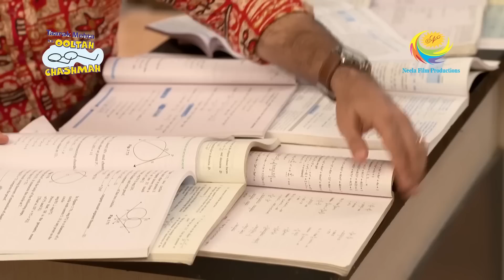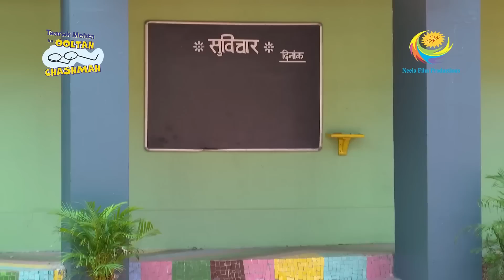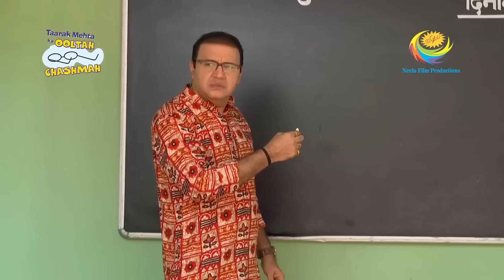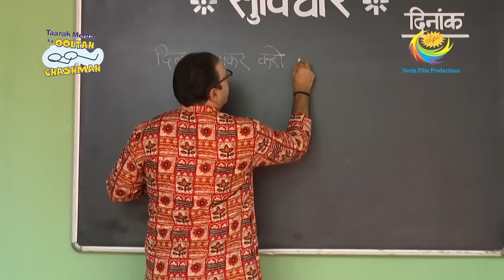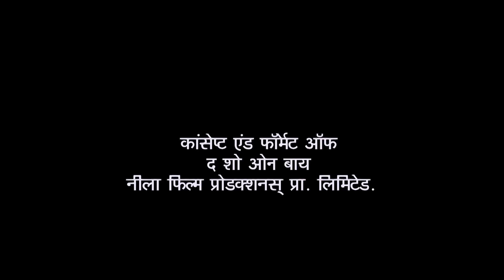Does Jethalal Take A Vow On Not Leaving Gokuldham? | Taarak Mehta Ka Ooltah Chashmah | Jetha Rocks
All the gents of Gokuldham Society goes to Abdul's shop for Soda Party. Where Abdul tells them that today's party will give by Jethalal. Everyone is curious to know the story behind the party. Just then Jethalal comes and shares his happiness. He feels glad after inauguration of his new shop. What will happen next?

Show Name: Taarak Mehta Ka Ooltah Chashmah
Star Cast: Dilip Joshi, Disha Vakani, Amit Bhatt
Episode No: 3500
Produced By: Asit Kumar Modi

About Taarak Mehta Ka Ooltah Chashmah:
The show is inspired by the famous humorous column 'Duniya Ne Undha Chasma' written by the eminent Gujarati writer Mr. Tarak Mehta. This story evolves around happenings in "Gokuldham Co-operative Society" and covers topical issues that are socially relevant. The show predominantly - revolves around 'Jethalal' (Dilip Joshi) who is an uneducated Gujarati businessman. Your 'Taarak Mehta' (Sailesh Lodha), is his neighbor. 'Jethalal' finds a friend and philosopher in 'Taarak Mehta' and often goes to him for advice whenever he is in trouble. Jethalal's family includes his simpleton wife 'Daya Ben' (Disha Wakani) and a mischievous son 'Tapu' (Bhavya Gandhi). Tapu is a menace and a constant source of trouble for all the members of Gokuldham. They have often warned 'Jethalal' to reform 'Tapu' or else be prepared to leave the premises. Lost hopes of being heard by his son push Jethalal' to call his father 'Champaklal' (Amit Bhatt) from the village. This was his great idea of leashing some control over the mischievous Tapu. The opposite happens and the grandfather joins hands with the grandson to make life a roller coaster troublesome ride for Jethalal.